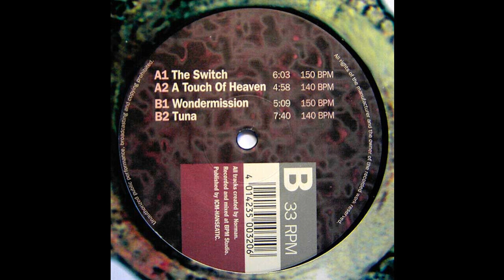Norman - Tuna (Trance 1994)